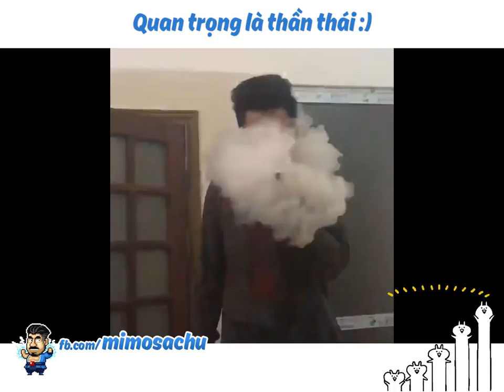Mimosa Chu | Quan trọng là thần thái